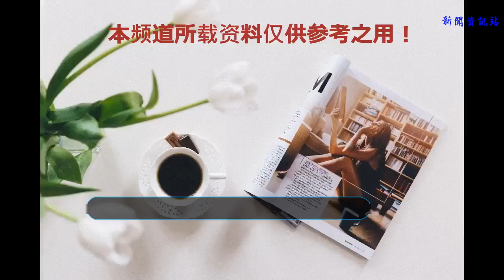世界上最著名的進球機器—羅納爾多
羅納爾多·路易斯·納扎里奧·達·利馬1976年9月22日出生在里約熱內盧郊外貧困的本托-里貝羅區，在街頭開始踢球，他的第一個著名進球是在1982年，他代表里貝羅少年隊在與同地區死敵皮科-德拉-米蘭多納區隊的比賽中破門。
    羅納爾多青少年時期成名于克魯塞羅，1996、1997、2002年三度獲得世界足球先生，1998年當選世界杯最佳球員，2002年獲得世界杯金靴獎，2010年羅納爾多獲得巴西傳奇巨星獎。直至1994年，他為克魯塞羅隊踢了60場比賽，攻入58球，幾乎每場一球。這個成績比球王貝利初出道時還要好。但是后來人們發現，這名擁有常人難以想象的爆發力和速度的年輕人要保持這樣的進球率，其實是很輕而易舉的事。
    羅納爾多的歐洲足球生涯始于埃因霍溫，此后先后效力過巴塞羅那、國際米蘭、皇家馬德里、AC米蘭四支豪門球隊，共拿到1次西甲冠軍獎杯，1次歐洲聯盟杯、1次歐洲優勝者杯、 1次西班牙國王杯以及2次西班牙超級杯冠軍獎杯。
    羅納爾多職業生涯中最令人嘆為觀止的入球發生在這個賽季對孔波斯特拉的比賽中。這場比賽羅納爾多獨中三元。其中第二個進球，羅納爾多從中場左側得球突進，沖出兩名對手的包圍圈后，以勢不可擋的速度直撲禁區。在禁區附近他用嫻熟的連續變向擺脫了補上來的一名后衛，然后將球拉到身側，隱蔽地從另外兩名后衛的腿中間掃射進門。
    2011年2月14日，飽受傷病折磨的羅納爾多宣布退役，終結了18年的職業生涯。